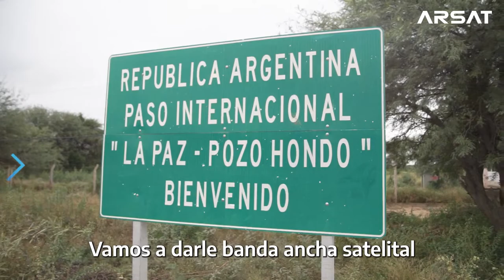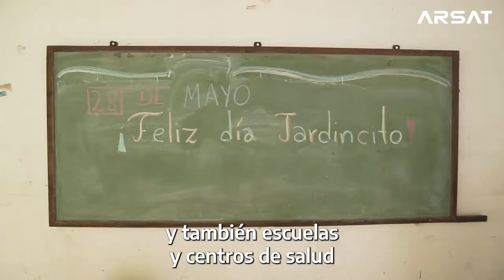Conectividad en Salta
Estuvimos presentes en la provincia de Salta para relevar y mejorar la conectividad de la zona. Llegamos hasta Las Vertientes, un pueblo de 120 familias, en la escuela Nro. 4199, instalamos antenas que brindan internet satelital y televisión digital. Fue la primera vez que la institución tiene conectividad y está comunicada con el resto del país. Llegar a aquellos lugares donde no es fácil acceder, es dar un paso firme para achicar la brecha digital.